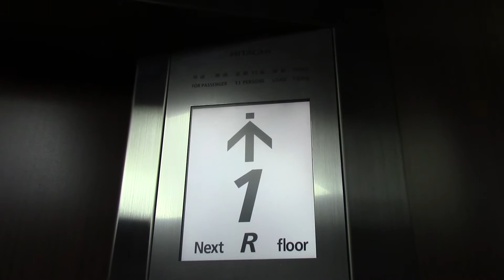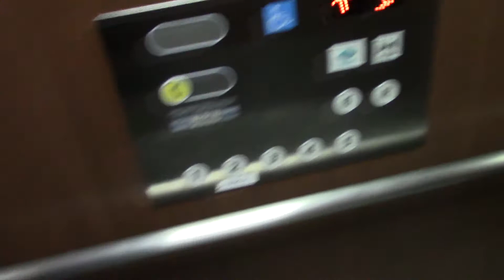水戸京成ホテルの立体駐車場のエレベーター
メーカーは日立製です。改修されています。

用途：乗用
定員：11名
積載：750kg
設置年：1974年
改修年：不明
アナウンス：なし
到着音：なし
車椅子操作盤：あり
エレベーター台数：1
機種：アーバンエース
方式：ロープ式